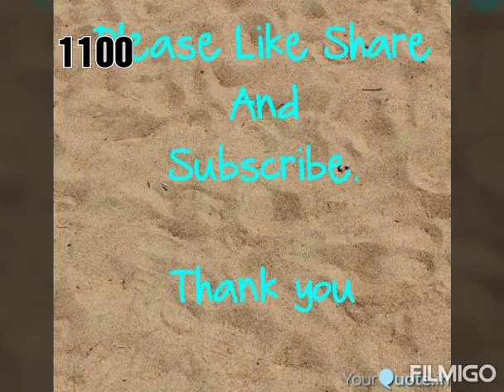beutiful chokers with earrings just rs.1100